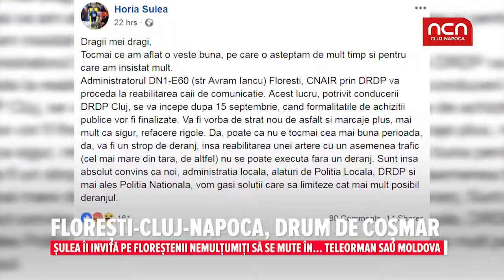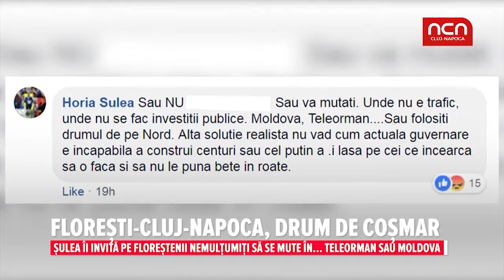Cluj, drum de cosmar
Sulea ii invita pe florestenii nemultumiti sa se mute in... Teleorman sau Moldova